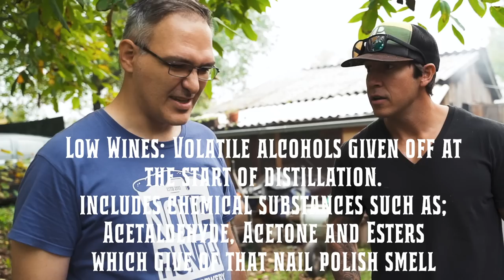How Fruit Brandy Is Made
Neven is a name you will know about in a few years when discussing fruit brandy.  His attention to detail, respect to nature, and passion for distilling is something I truly admire and respect. I am so glad I got to learn from him and even more proud to call him my friend.

➡️ Neven distilled his first fruit brandies with his father, when he was eight or nine years old. He learned to make whiskey on an ADI internship at the Cedar Ridge Distillery in Swisher Iowa and plans to open a distillery in his native Croatia.

➡️ Additional Information about the distillation process:

The distillation is a process of taking a liquid mixture that contains lots of chemicals with different boiling points, boiling the lot of them, and controlling the condensation process. The more volatile liquids will boil sooner than the less volatile liquids, so they can be preferentially captured since they will condense sooner.

➡️ What Does The Terms Mean: Foreshots? Heads? Middle cut? Feints? Tails?

A “cut” is when the output of a pot still changes from undesirable to desirable (or vice versa). When the cut is made, the liquid output from the still is literally redirected to a different receiver (container). “Heads” (also known as “foreshots”) precede the “middle cut,” which precedes the “tails” (also known as “feints”). The “heads” or “foreshots” can contain unsafe or unpalatable chemicals.

The “middle cut” is the desired output of the pot still. The “tails” or “feints” are what comes out of the still after sufficient alcohol has been extracted from the still such that the concentration in the output is no longer high enough.

➡️ Additional Information About The Term Low Wines?

This is the name given to the product of the first distillation in the pot still process of manufacture. It is the distillate derived from the wash and contains all the alcohol and secondary constituents and some water.

It forms the raw material of the second distillation, which is carried out in the Spirit Still. The feints and foreshots are added to the low wines when the spirit still is charged.

Cheers!

🎬 🖥 Filming and Editing by:  Yoel Kamara